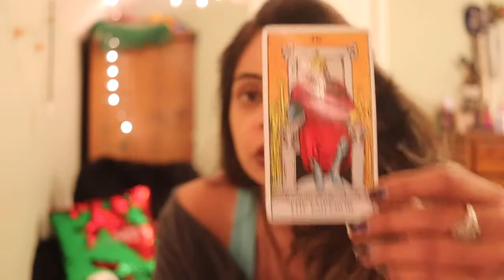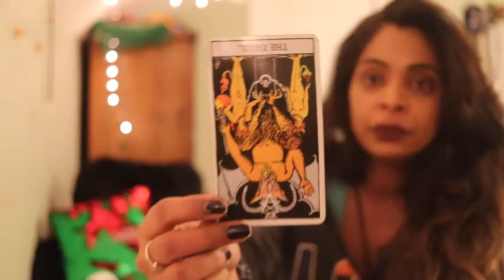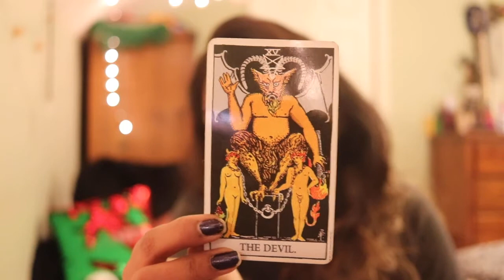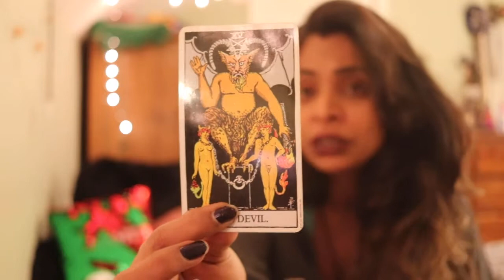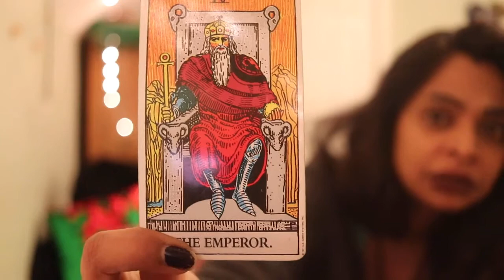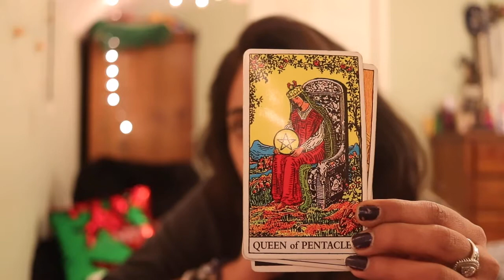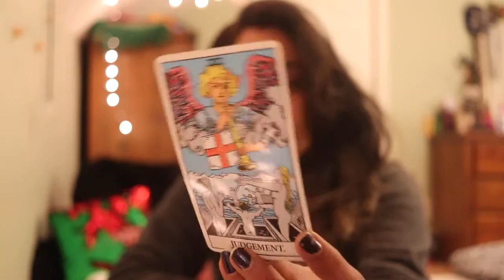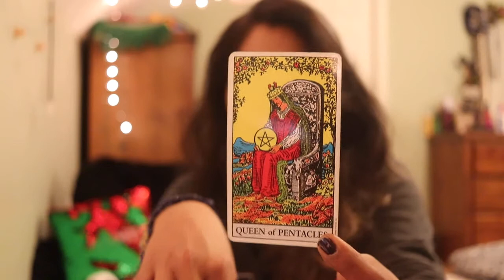ARIES "YOU'RE GOOD EITHER WAY " reading for December 2018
ARIES SUN,MOON ,RISING AND VENUS SIGNS